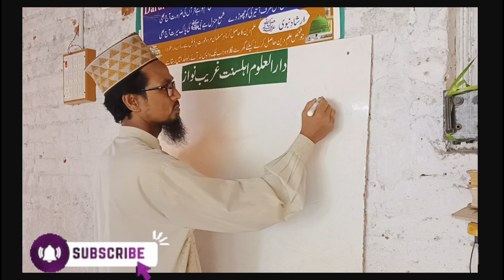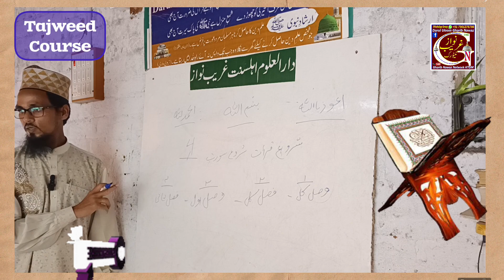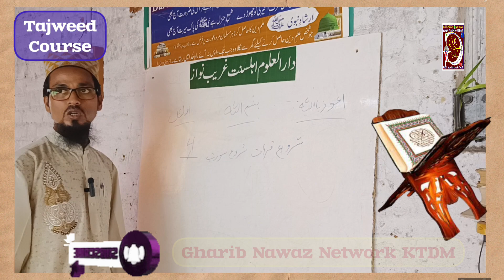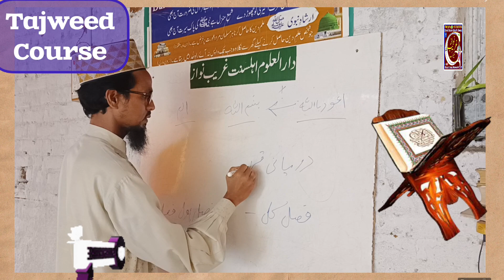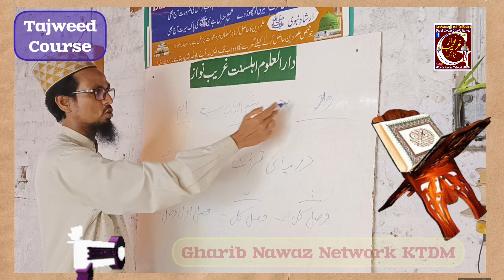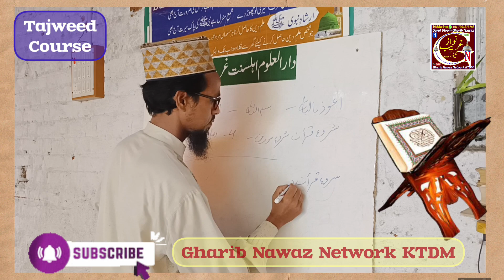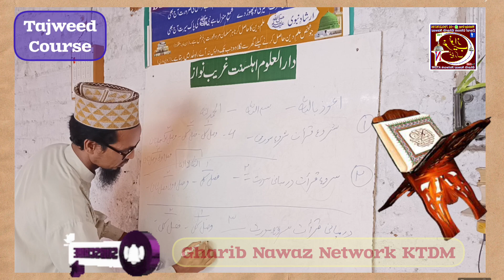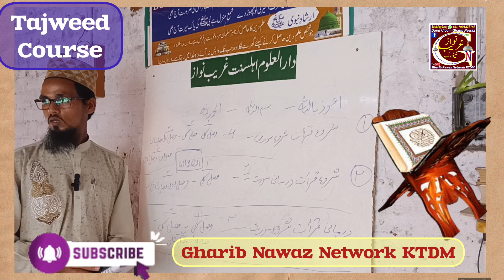Tajweed Course | Learn Qur'aan | Raza Qadri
قرآن کریم پڑھنے میں آسانی تجوید القرآن سے ہوتی ہے اگر آپ تجوید کے جانکار ہیں تو قرآن کریم پڑھنے میں کوئی دشواری نہیں ہوگی ۔
Qur'aan Shareef Ko Sahih Padhne keliye Tajweed ka Seekhna Zaroori hai
Tajweed Course
Learn Qur'aan
Learn Tajweed
Raza Qadri
learn quran
easy way to learn tajweed
تجوید کورس
तजवीदे कुरान शरीफ
learn quran and islam
tajweed quran
tajweed for beginners